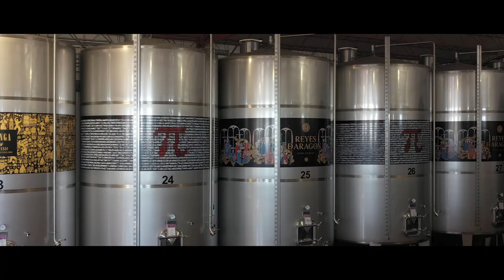Calatayud ING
Dop. Calatayud -- Langa wines , wines with soul